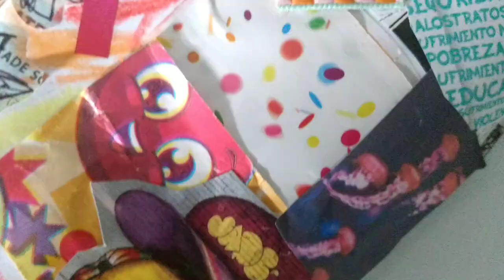PARTICIPEI DO FLASHMOB DA REPLAI!